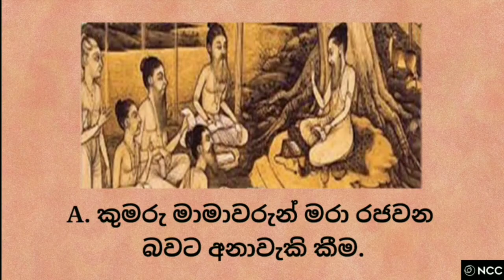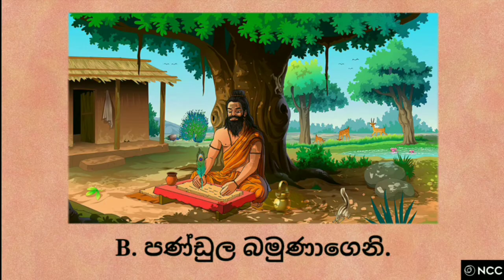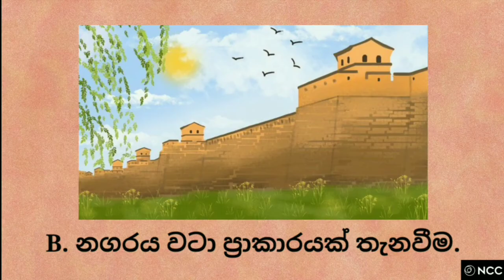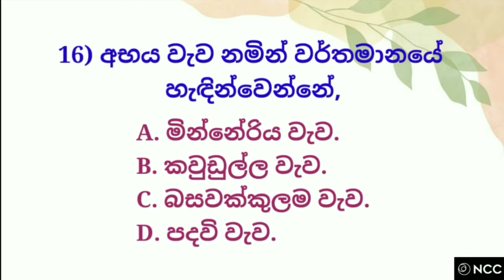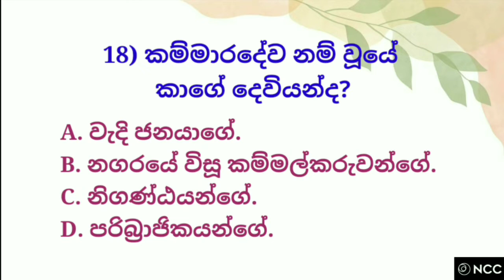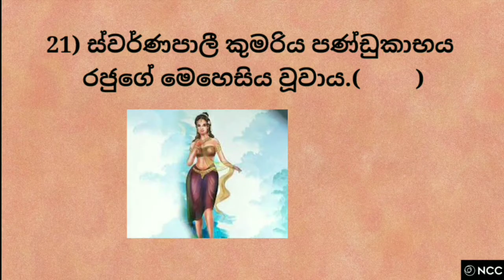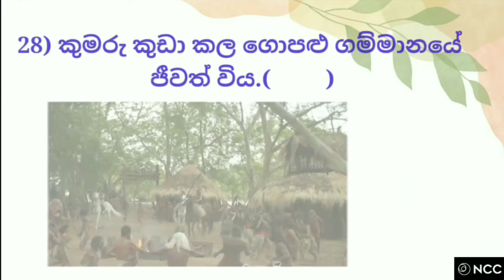grade 6 history lesson 5 sinhala | king pandukabhaya mcq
Hello everyone,

King Pandukabhaya:-
Pandukabhaya (474 BC – 367 BC) was King of Upatissa Nuwara and the first monarch of the Anuradhapura Kingdom and 6th over all of the island of Sri Lanka since the arrival of the Vijaya; he reigned from 437 BC to 367 BC.

more:-
simply by  answering the quiz you can understand the history grade 6 lessons. enjoy the video.

mcq questions of 4th lesson of grade 6 history.